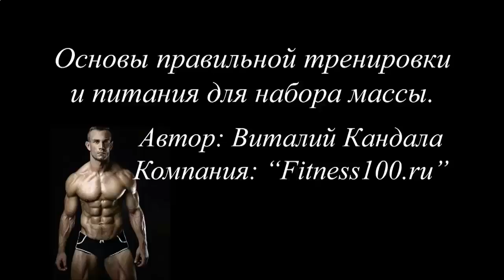КАКОЕ СПОРТИВНОЕ ПИТАНИЕ ДЛЯ РОСТА МЫШЦ